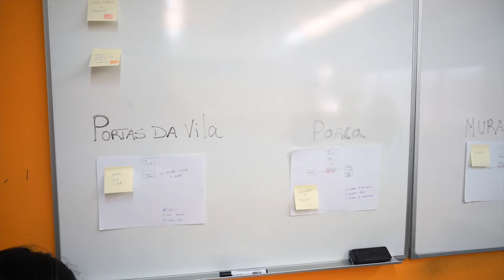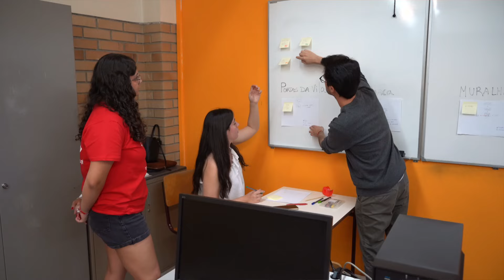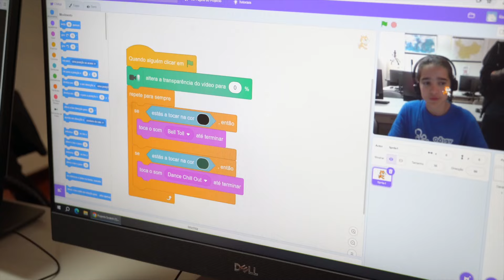Verão ciência 24